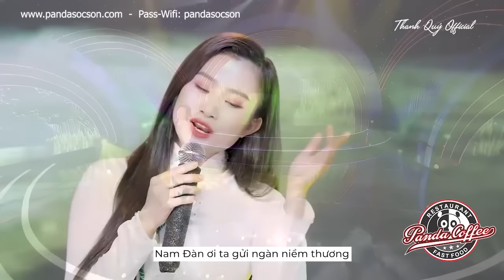Tuyển chọn những bài hát hay của ca sĩ Thanh Quý